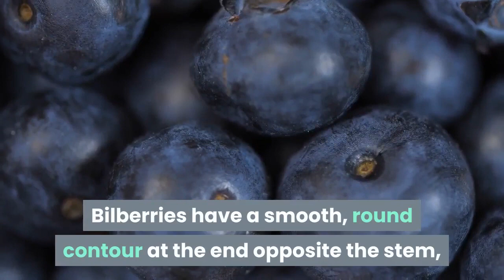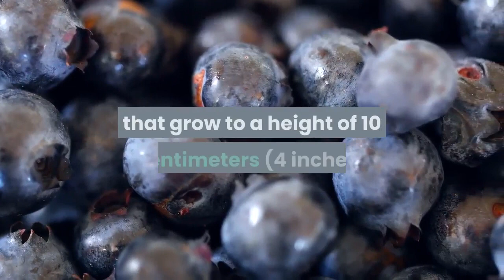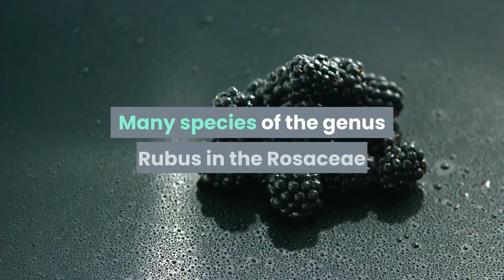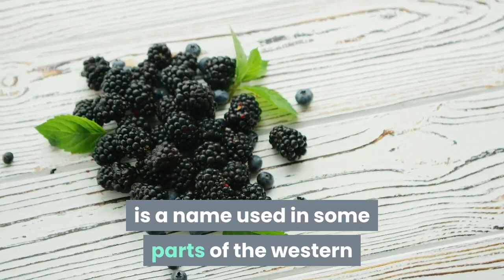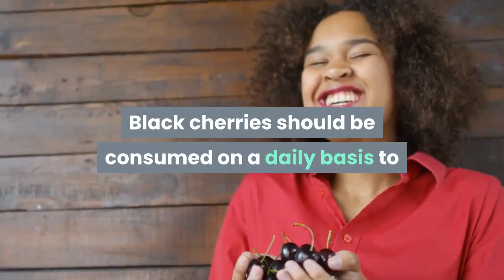7 Fruits that start with Letter B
In this video, we're going to take a look at 7 fruits that start with the letter B. From Blackberries to Blueberries, these fruits are sure to satisfy your taste buds!

Bignay fruits? Yes, that's right! These fruits are definitely worth your attention, and we recommend you give them a try! Not only do they taste great, but they're also good for your health. Watch this video to learn more about the benefits of eating bignay fruits, and be sure to store some in your kitchen cabinet!
7 Fruits that start with Letter B

✺Related Questions:
What fruits start with B?
What are the most popular fruits that start with B?
What are the health benefits of fruits that start with B?
Where can I find fruits that start with B?
How do I cook fruits that start with B?
What are some recipes that use fruits that start with B?
What are some fruits that start with B that are good for weight loss?